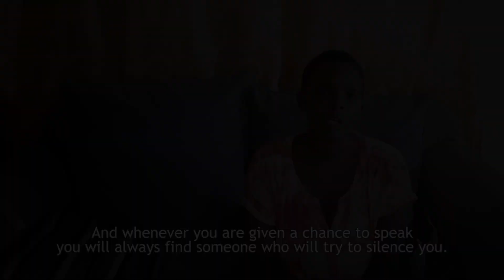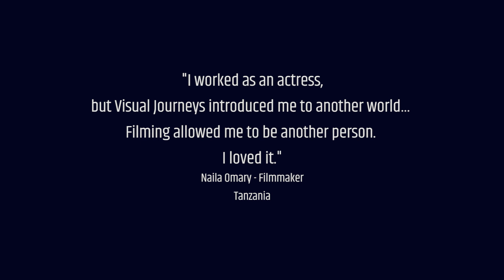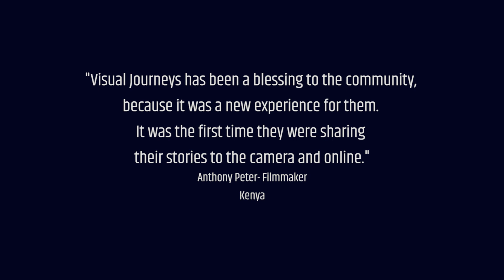Visual Journeys short presentation